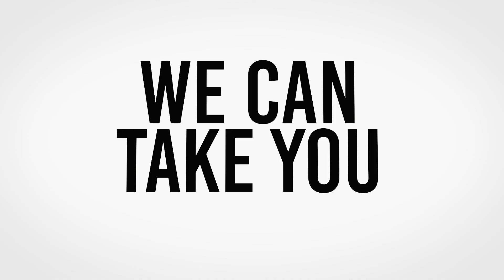Tipping Point: Powered by Generator | Promotional Film (2018)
New promo film for Tipping Point, a North East based music development agency which helps takes artists and music industry entrants from garage to global.